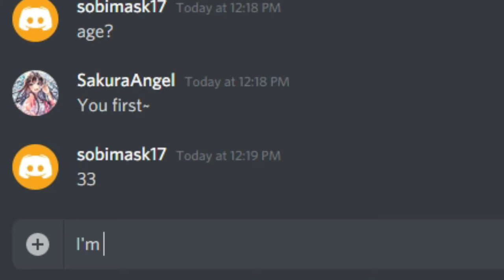Farewell to Sincerely Mochi and Amymymy...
If you would like to suggest a game for this shorts, suggest a game in the comments section! Love you all!